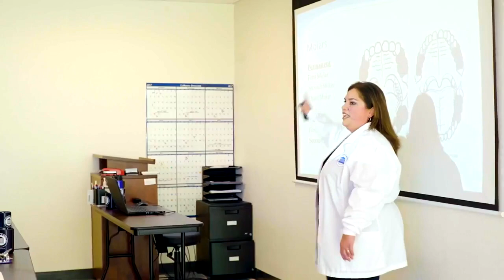Career Options — Investing In Your Healthcare Career | Nursing, Allied Health, Imaging Occupations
Gurnick Academy offers certificate, diploma, associate, and bachelor degree level programs in nursing, medical imaging, and allied health fields. Programs of focus include vocational nursing, medical assisting, dental assisting, MRI, ultrasound, radiology, and physical therapy assisting.

Learn how occupational career training programs at Gurnick Academy are a great investment for your future healthcare career.